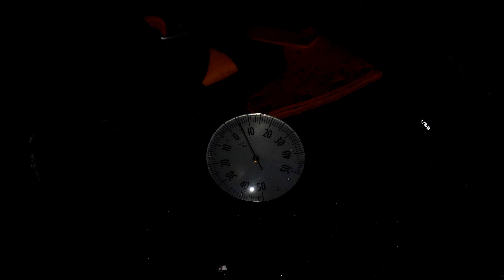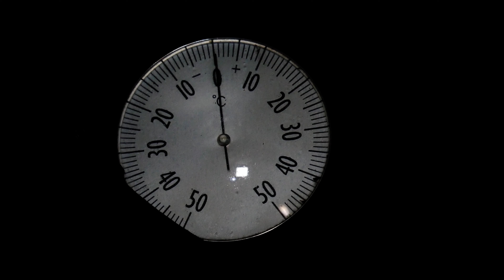Solo Wild Camping - South of Sweden - Winter Campfire - No Talking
The mild winter is still here in Skåne, in South of Sweden, although I more and more suspect that spring is approaching with steady steps. I visited a small headland I had been to before to sleep one night and enjoy the silence and the good solitude.

It was a nice hike in mostly clear weather where the temperature stayed between 6-7 plus degrees. During the night the temperature dropped to just a few degrees below zero.

I used my tarp to protect myself from possible wind but was instead surprised by a shower of rain. Overall, it was mostly windless and a beautiful and clear sky that watched over me.

I gathered a proper pile of firewood for tonight's winter campfire. Lighting the fire is something of a sacred moment for me. Especially during the winter months when I am more than ever dependent on the warming fire during the long twilight that follows after the sun goes down so quickly. Looking into the flames of the fire is so incredibly peaceful. The fire also offered a crackling firework as the wood I split was from a bunch of dead and dry spruces.

The night was calm and starry. In the morning I was met by frost and a thin layer of ice on the lake. The breakfast with coffee and raspberry jam on the sandwich was a great start of the day before the hike continued.

I hope to come out soon and enjoy nature again.

I found my way back to nature thru hiking, outdoor life, packrafting and camping. No talking - I am silent and let the nature do the talking. Movies packed with beauty, peacefulness and presence.

Sincerly Papa Bear